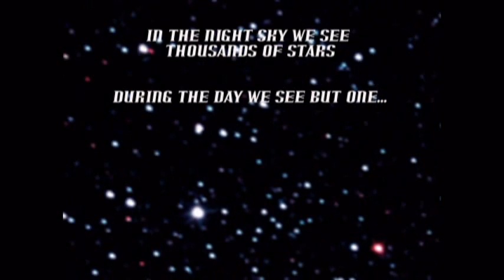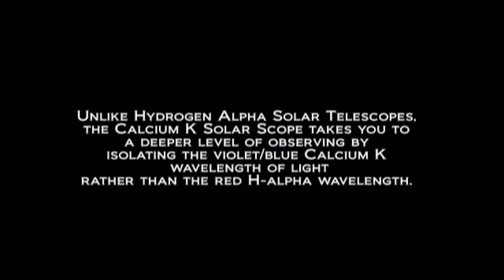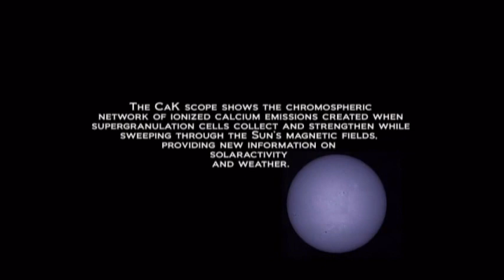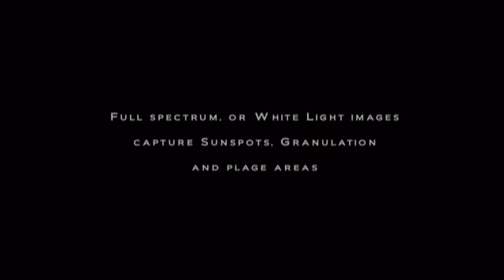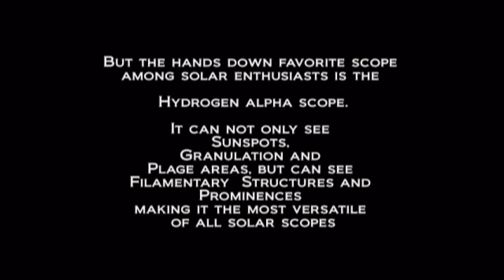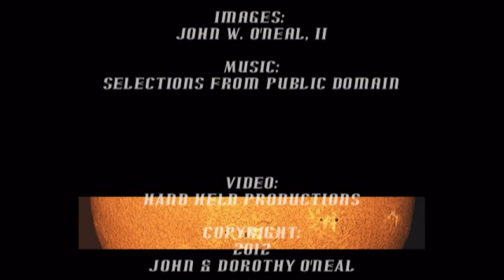The SOLARACTIVITY of John O'Neal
Solar images shot by John O'Neal in white light, cslcium k and hydrogen alpha frequencies. HA images shot with a Lunt Solar Systems LT60THa w/B1200mm. Ca K images shot with Orion EON ED80, Baader Herschel Wedge and Baader Ca K Line Filter. White light images shot with Orion EON ED80, Baader Herschel Wedge and Baader Continuum Filter.
Camera is The Imaging Source DMK31AU03.as. Some images include the use of an Orion Shorty Barlow, a TeleVue 2.5x Powermate and/or Orion 0.63/Antares 0.5 focal reducers.